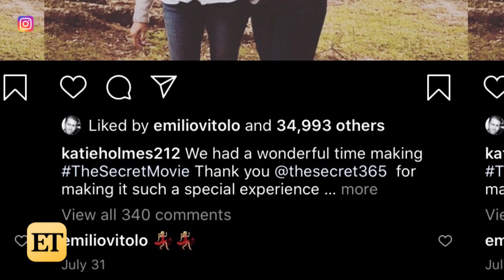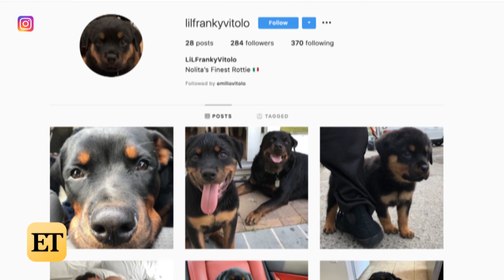Katie Holmes Gets COZY With Emilio Vitolo: Meet the NYC Restauranteur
Katie Holmes was spotted looking totally smitten with chef Emilio Vitolo at a restaurant in New York City on Tuesday. The actress, who split from Jamie Foxx in 2019, also shares a 14-year-old daughter with her ex, Tom Cruise.